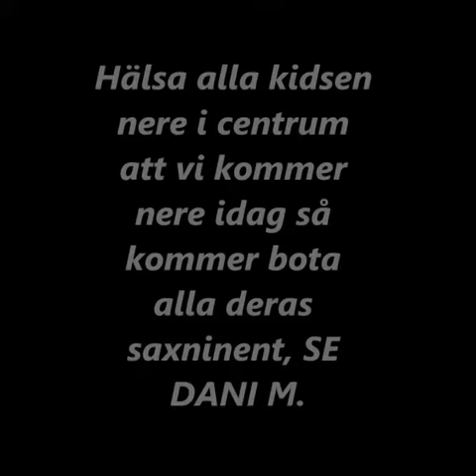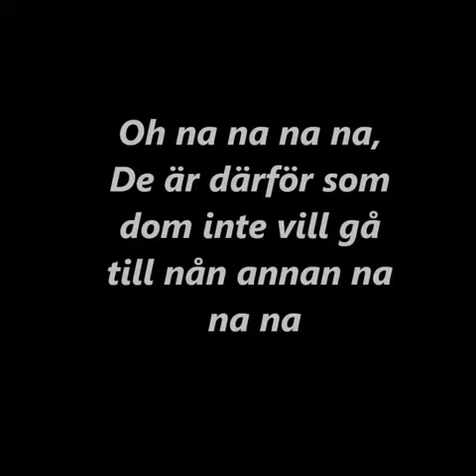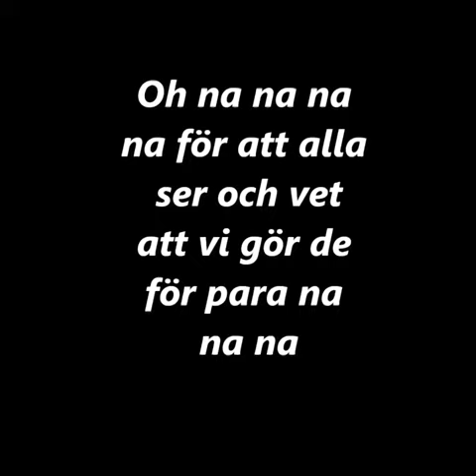Dani M - Breaking bad ft. Linda Pira (HD LYRICS)